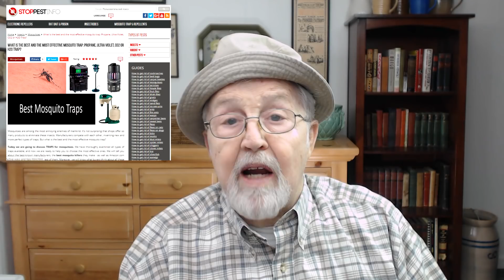What is the best and most effective mosquito trap?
There are a lot of mosquito traps today, but what is the most effective type of them? How do they operate? What are the advantages & disadvantages of different types of mosquito traps - propane, heat, UV, H20, CO2 ones? We choose the best traps and methods of trapping which were approved by the scientists – сheck it out!